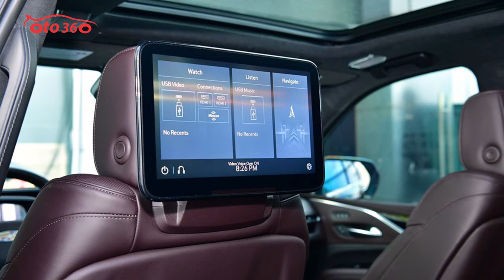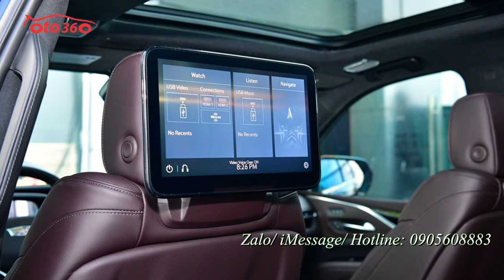Khủng long SUV Full size máy dầu Cadillac Escalade ESV Platinum 600D 2021 mới 100% có xe giao ngay.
Những chiếc SUV fullsize cỡ lớn luôn được giới nhà Việt săn đón. Một trong những số đó phải kể đến chiếc Cadillac Escalade hoàn toàn mới. Thế hệ thứ 5 của dòng xe được ra mắt toàn cầu hồi năm 2020.
Tại Việt Nam, những chiếc Cadillac Escalade được nhập về với mức giá bán dao động khoảng trên dưới 10 tỷ đồng tùy phiên bản.

Chiếc xe này có tên gọi Cadillac Escalade ESV Platinum 600D 2021, với ESV là bản trục cơ sở dài, Platinum là bản cao cấp, 600D để chỉ động cơ 6.2L V8.
Phiên bản ESV trục cơ sở dài có kích thước tổng thể dài 5.763mm, rộng 2.059mm, cao 1.942mm đi cùng với chiều dài cơ sở 3.407mm. Con số này dài hơn 300mm so với bản tiêu chuẩn (3.071mm).
Cadillac Escalade vẫn giữ phong cách quen thuộc với lưới tản nhiệt lớn và đèn pha mỏng phía trước. Lưới tản nhiệt cũng có thiết kế kiểu mới bắt mắt hơn đời cũ.
Ở phía sau, người dùng sẽ thấy đèn hậu dọc mỏng hơn. Cadillac trang bị bánh xe 22 inch là tiêu chuẩn cho tất cả các phiên bản.
Nội thất Escalade 2021 sử dụng đến ba màn hình OLED gồm: màn hình hiển thị thông tin 7,2 inch phía bên trái của người lái, màn hình hỗ trợ lái 14,2 inch và màn hình giải trí 16,9 inch. Đây chính là trang bị tiêu chuẩn trên tất cả các phiên bản của Escalade 2021.

Chưa hết, ở phía sau hàng ghế trước được trang bị cặp màn hình giải trí 12,6 inch có thể kết nối đa phương tiện dành cho hàng khách.
Cadillac Escalade được trang bị 36 loa thương hiệu AKG cho phiên bản cao cấp và 19 loa cho phiên bản tiêu chuẩn.
Để khách hàng ở phía trước và sau có thể nói chuyện trao đổi một cách dễ dàng, Escalade 2021 sử dụng các micro để thu và phát giọng nói và rất nhiều trang bị tiện nghi và giải trí khác.

Về vận hành, chiếc Escalade 2021 ESV 600D trang bị động cơ xăng V8 dung tích 6.2L. Cỗ máy này cho công suất 420 mã lực và mô-men xoắn cực đại 624 Nm.
Động cơ tích hợp công nghệ thay đổi van biết thiên và ngắt xi-lanh chủ động để tiết kiệm nhiên liệu. Xe sử dụng hộp số tự động 10 cấp Hydra-Matic và hệ dẫn động hai cầu 4WD.

Escalade 2021 được trang bị cruise control “Super Cruise” thông minh, hỗ trợ giúp người lái rảnh tay hơn khi cầm lái. Nó sử dụng dựa trên dữ liệu từ: LiDAR, GPS, camera và hệ thống radar. Tuy nhiên đây chỉ là hệ thống hỗ trợ lái chứ không phải là hệ thống tự lái.